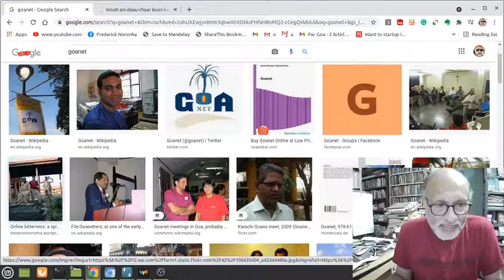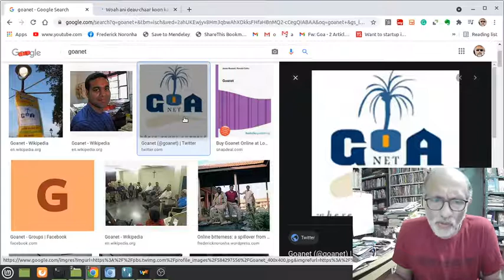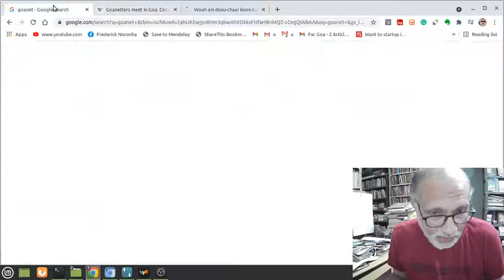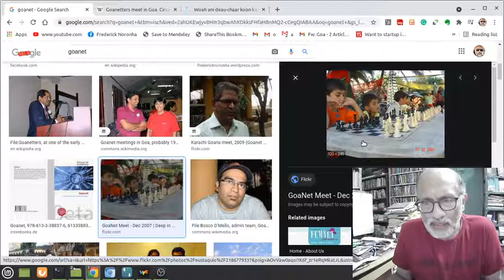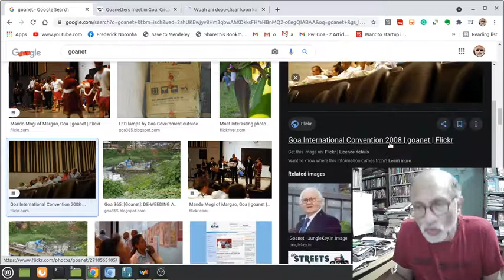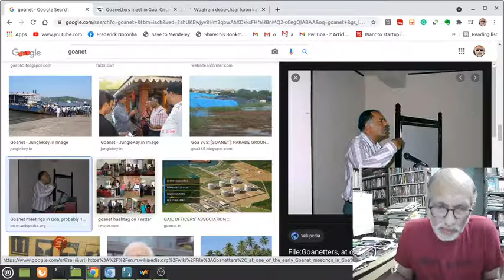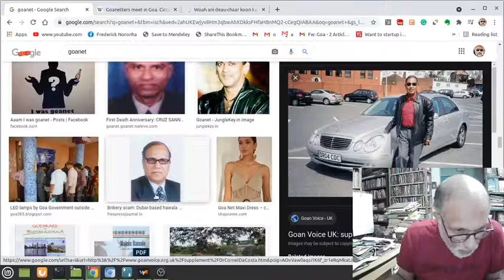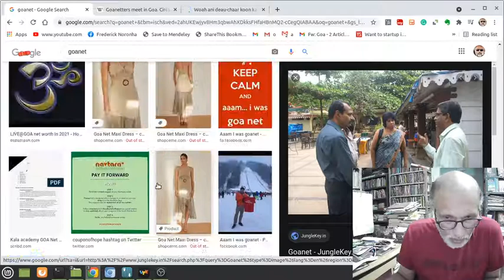Goanet... in Pictures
Goa's oldest social media experiment... now 26 years old. A walkthrough some images, memories and pictures from those times. (Sorry for slipping on the name of Ronita Trocato, the journalist from Bombay, which describing the photos, mea culpa.) Recorded by Frederick Noronha (FN).